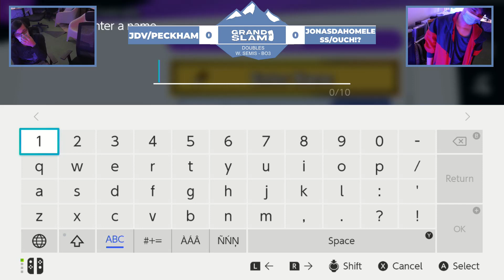JDV/Peckham VS JoNasDaHoMeLeSs/Ouch!?, Doubles Winners Semi-Finals, Grandslam #8